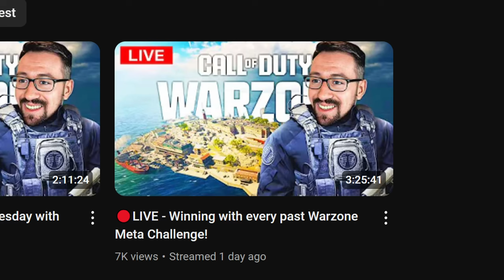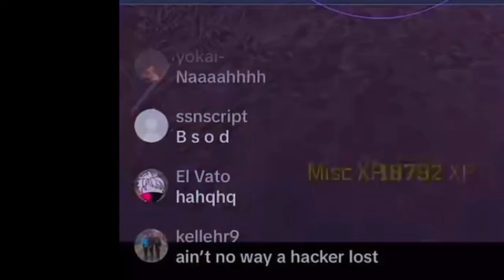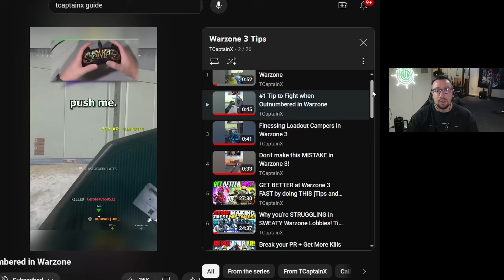I 1v1’d a HACKER on Rebirth Island Warzone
Call of Duty Warzone has a HUGE hacking and cheating problem. TCaptainX squares off in a 1v1 against a cheater in Rebirth Island using aimbot. Tune in for an INSANE warzone 3 gameplay.